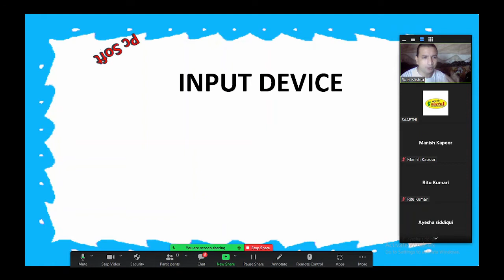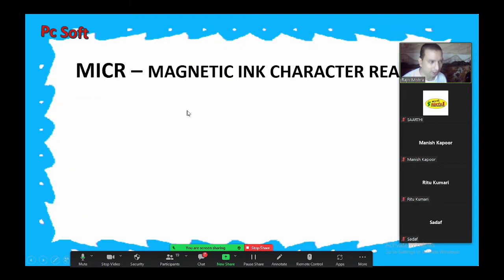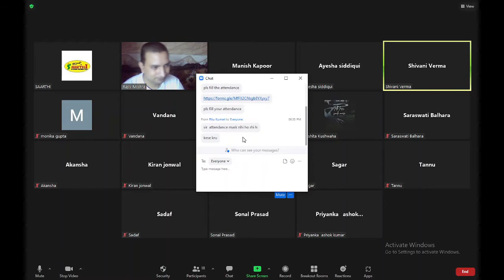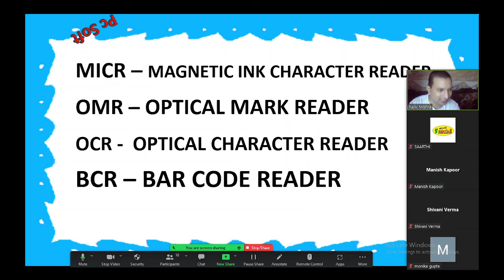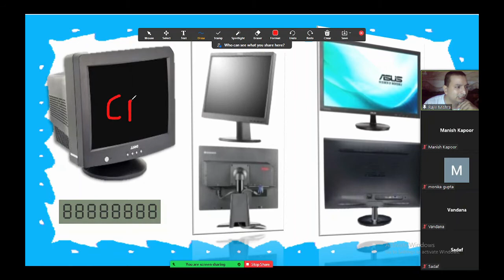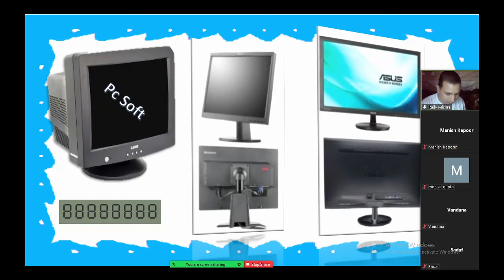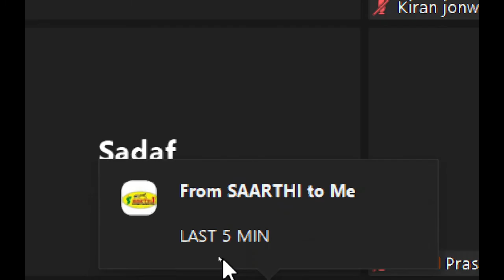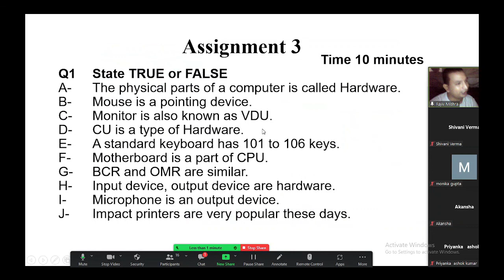Basic Computer Day 4 Teacher training | Become a professional computer teacher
Easiest way to teach basic computer online or offline. This Hindi video about teaching computer will help you all to make your topic interesting and interactive.